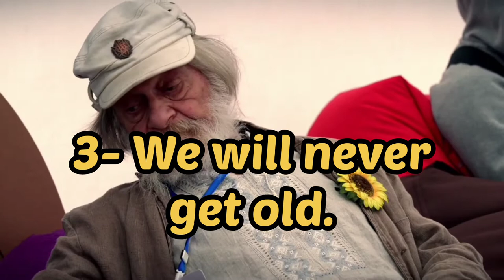3 (Three) Things that are not Present in Paradise (Jannat). Things that are not in Jannat.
3 (Three) Things that are not Present in Paradise (Jannat). Things that are not in Jannat.
In Islam, Jannah, lit. "paradise, garden", is the final abode of the righteous and the Islamic believers, The Garden of Eden, where Adam and Hawa dwelt is also called Jannah.
In Islam, Jannah (Arabic: جَنّة, romanized: janna, pl. جَنّٰت jannāt, Turkish: Cennet), lit. "paradise, garden", is the final abode of the righteous and the Islamic believers, The Garden of Eden, where Adam and Hawa dwelt is also called Jannah. Firdaus (Arabic: فردوس) is the literal term meaning paradise which was borrowed from the Persian word Pardis (Persian: پردیس), being also the source of the English word "paradise", but the Qur'an generally uses the term Jannah symbolically referring to paradise. However, "Firdaus" also designates the highest level of heaven.